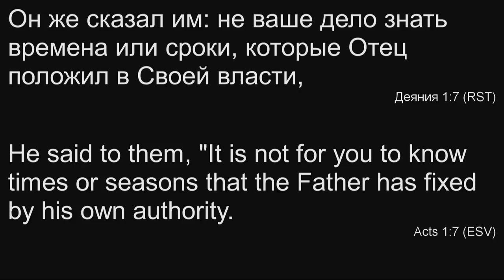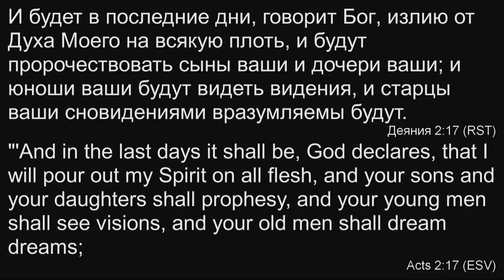Действие Духа Святого - Франц Тиссен.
Spring of Life Church 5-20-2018